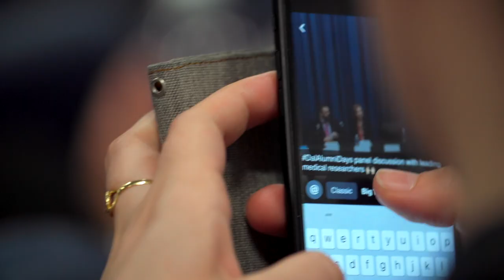Dal Alumni Days 2019 | Dalhousie University Alumni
Dal Alumni Days offers a mix of new initiatives and events curated for the alumni community. From thought-provoking and engaging lectures to fun and inspiring celebrations, the inaugural Dal Alumni Days weekend was celebrated May 30 - June 2, 2019. We hope to see you for Dal Alumni Days in 2020! Visit the alumni website for news, events and opportunities